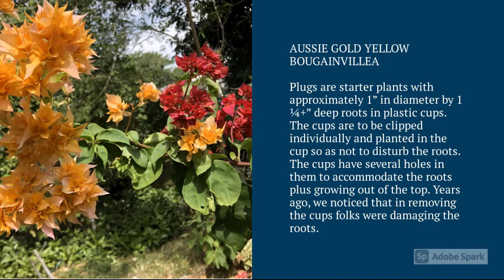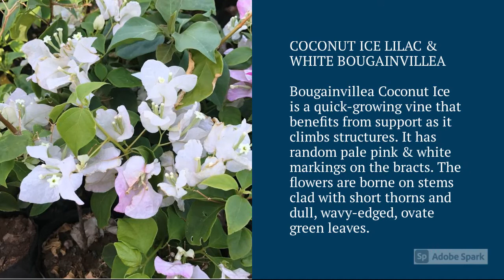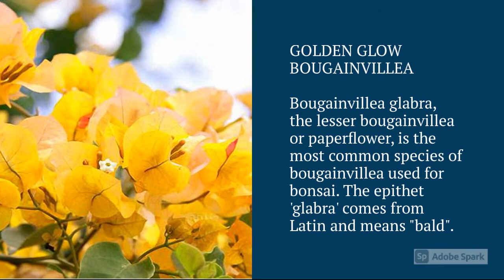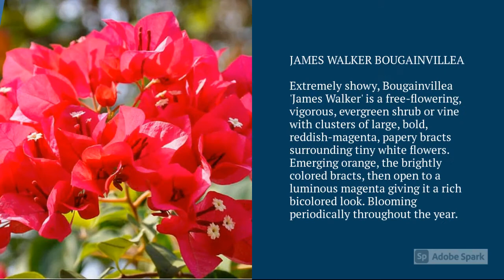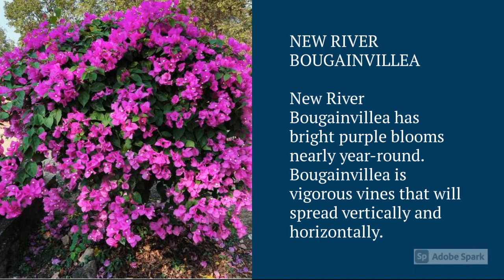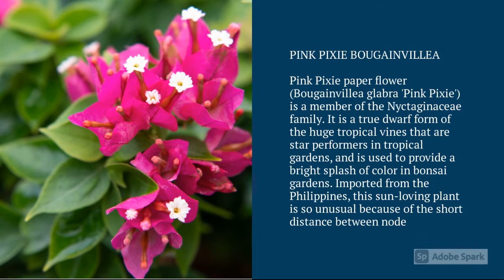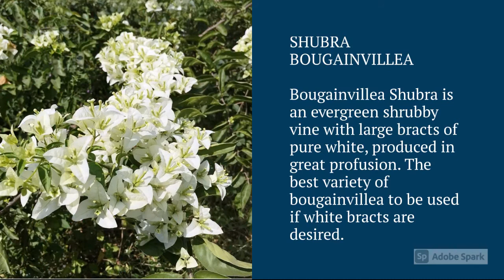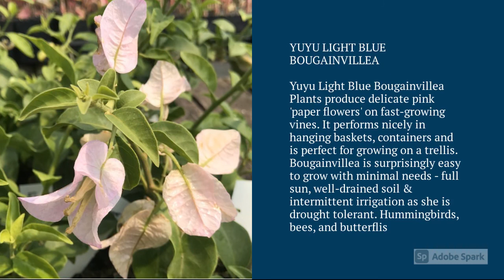Bougainvillea Varieties A to Z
► Bougainvillea Varieties A to Z, Bougainvillea is a type of flowering plant native to South America. It is part of the Nyctaginaceae family, and is known for its brightly colored bracts that surround small, white flowers. Bougainvillea plants are popular for their use in outdoor landscaping and as a colorful addition to gardens.

Bougainvillea plants are woody vines that can grow to be quite large, reaching heights of up to 30 feet. They have small, elliptical leaves and produce brightly colored bracts in shades of pink, red, purple, orange, and yellow. The bracts of bougainvillea plants are often mistaken for the flowers of the plant, but are actually modified leaves. The flowers of bougainvillea plants are small and white, and are typically hidden within the colorful bracts.

Bougainvillea plants are popular for their use in outdoor landscaping and as a colorful addition to gardens. They are often grown on trellises, walls, or other structures, where their sprawling vines can add a tropical touch to the landscape. Bougainvillea plants are drought-tolerant and can survive in hot, dry conditions, making them a popular choice for gardens in warm climates.

There are many different varieties of bougainvillea plants available, ranging in flower color, growth habit, and size. Some popular varieties include Bougainvillea spectabilis, which has purple bracts, Bougainvillea glabra, which has pink bracts, and Bougainvillea peruviana, which has orange bracts.

Overall, bougainvillea plants are a beautiful and versatile choice for outdoor landscaping and garden design. Their brightly colored bracts add a tropical touch to any space, and their ability to tolerate hot, dry conditions makes them a popular choice for gardens in warm climates.

Please let us know which variety have and which one you want to have, post your comments, and keep watching!

► NOTE: 20% OF REVENUE FROM THIS VIDEO WILL BE SPENT ON EDUCATION

00:00 Intro & Note
00:20 AFTERGLOW SALMON BOUGAINVILLEA
00:30 ALICIA WHITE BOUGAINVILLEA
00:40 AUSSIE GOLD YELLOW BOUGAINVILLEA
00:50 BARBARA KARST BOUGAINVILLEA
01:00 BEBA PINK BOUGAINVILLEA
01:10 BRASILENSIS BOUGAINVILLEA
01:20 BRIDAL BOUQUET WHITE BOUGAINVILLEA
01:30 CALIFORNIA GOLD BOUGAINVILLEA
01:40 CARPET PINK BOUGAINVILLEA
01:50 COCONUT ICE LILAC & WHITE BOUGAINVILLEA
02:00 COCONUT-PINK BOUGAINVILLEA
02:10 CRIMSON RED BOUGAINVILLEA
02:20 DON FERNANDO BOUGAINVILLEA
02:30 EASTER PARADE BOUGAINVILLEA
02:40 ELIZABETH ANGUS BOUGAINVILLEA
02:50 FIESTA HOT PINK BOUGAINVILLEA
03:00 FORMOSA BOUGAINVILLEA
03:10 GOLD RUSH BOUGAINVILLEA
03:20 GOLDEN GLOW BOUGAINVILLEA
03:30 HELEN JOHNSON PINK-LILAC BOUGAINVILLEA
03:40 HUGH EVANS CORAL BOUGAINVILLEA
03:50 ISLA MORADA BOUGAINVILLEA
04:00 JAMES WALKER BOUGAINVILLEA
04:10 JUANITA HATTEN BOUGAINVILLEA
04:20 JUBILEE SHOWLADY BOUGAINVILLEA
04:30 LA JOLLA BOUGAINVILLEA
04:40 LADY CASIMIR SALMON BOUGAINVILLEA
04:50 MAHARA BEAUTY PURPLE BOUGAINVILLEA
05:00 MAHARA MAGIC RED BOUGAINVILLEA
05:10 MAHARA ROSEVILLE ORANGE BOUGAINVILLEA
05:20 MARILYN-HATTEN BOUGAINVILLEA
05:30 MIAMI PINK BOUGAINVILLEA
05:40 MISS UNIVERSE PINK & WHITE BOUGAINVILLEA
05:50 NEW RIVER BOUGAINVILLEA
06:00 PINK PIXIE BOUGAINVILLEA
06:10 QUEEN VIOLET BOUGAINVILLEA
06:20 ROSA PRECIOSA BOUGAINVILLEA
06:30 ROSENKA ORANGE BOUGAINVILLEA
06:40 SANDERIANA BOUGAINVILLEA
06:50 SCARLETT-O-HARA RED BOUGAINVILLEA
07:00 SHUBRA BOUGAINVILLEA
07:10 SILHOUETTE LILAC BOUGAINVILLEA
07:20 SNOW PURPLE ROSY & PURPLE BOUGAINVILLEA
07:30 SUNDOWN ORANGE BOUGAINVILLEA
07:40 TEMPLE FIRE BOUGAINVILLEA
07:50 TEXAS KING BOUGAINVILLEA
08:00 TOMATO RED BOUGAINVILLEA
08:10 TROPICAL BOUQUET ORANGE-PINK BOUGAINVILLEA
08:20 TWILIGHT DELIGHT BOUGAINVILLEA
08:30 YUYU LIGHT BLUE BOUGAINVILLEA